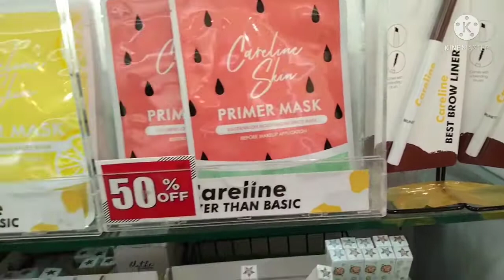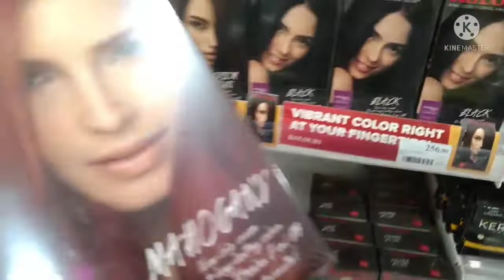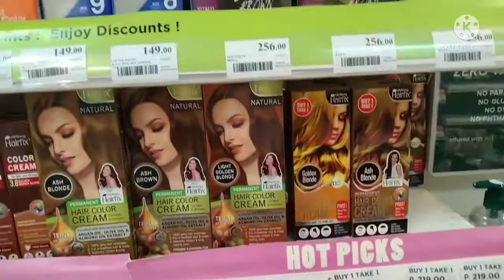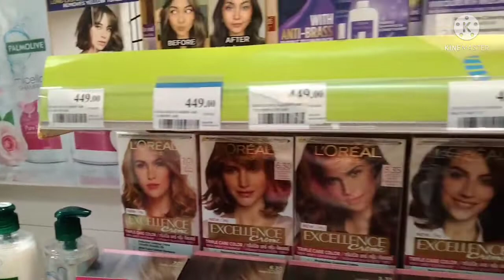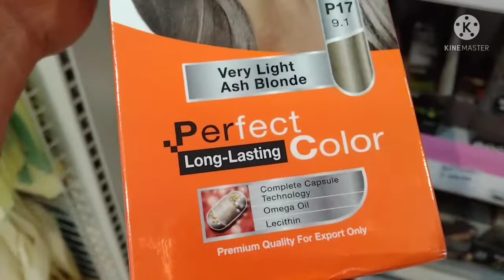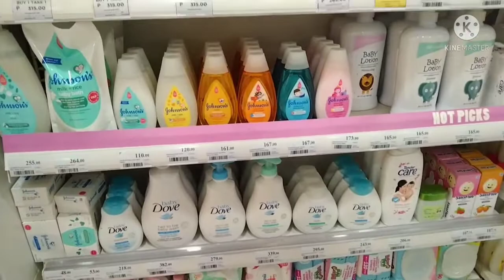SALE SALE PAMPABEAUTY ||RAKETERANG INA